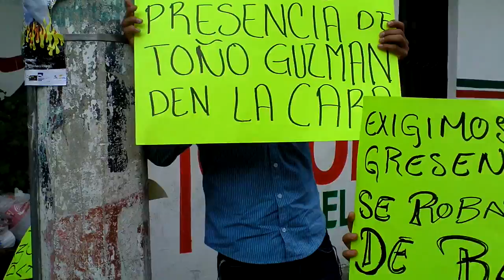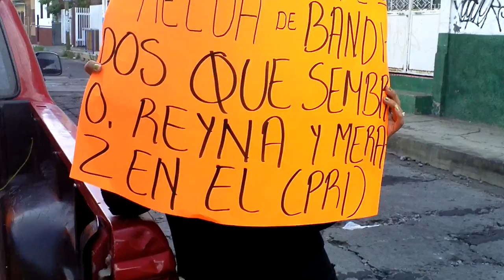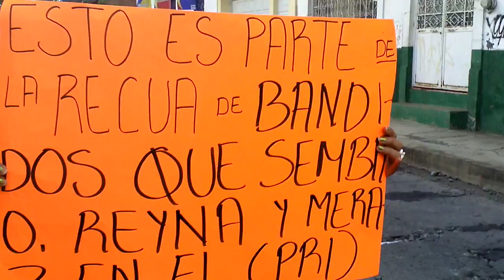Protesta de priistas defraudados por el PRI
Reclaman que el PRI no les ha pagado 2 millones de pesos que les prometieron.